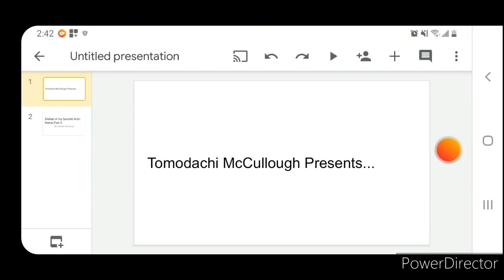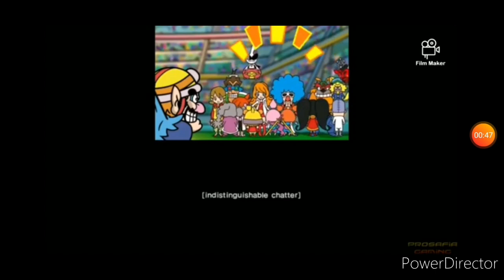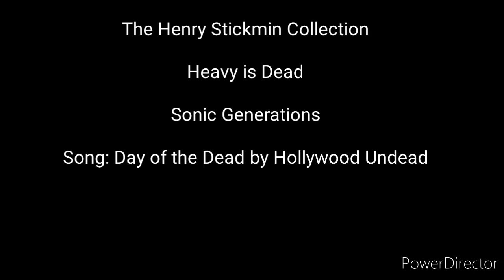Defeats of my favorite Anti-Heros Part 3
Song: Day of the Dead by Hollywood Undead

Quotes:

"You taken Everything from me. My Reputation is ruined. NOW I WILL RUINED YOU" - Dimitri

"Ima Wario. Ima gonna win" - Wario

"To Bad. Waluigi Time" - Waluigi

"And Now, Solitude in E minor" - Squidward

"Good day mate's. Dingodile the name, and Uka Uka and Cortex gave me orders to bring the crystals to them during the ice age. So give me the goods, AND SHOVE OFF, Or I'll roast ya's" - Dingodile

"I need a Monster to Clobber that there Kirby" - King DDD

"You are the bad guy. And I'll show you how this justice system deals with bad guys" - Mustache Girl

"In order to stop me, I had to stop him. And I cant kill him, cause that will kill me. so it looks like... I'm gonna have to KILL YOU" - Dr. Neo Cortex

"Who will challenge me?" - Henry Stickmin

"POW. You are dead" - Blu Engineer

"I am the Ultimate Lifeform" - Shadow